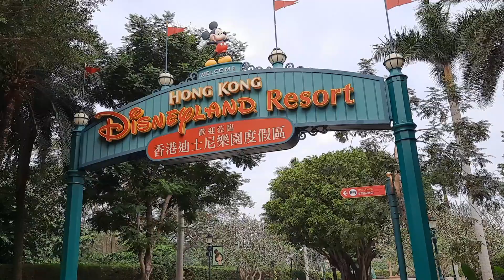Roaming Around in Disneyland Hong Kong